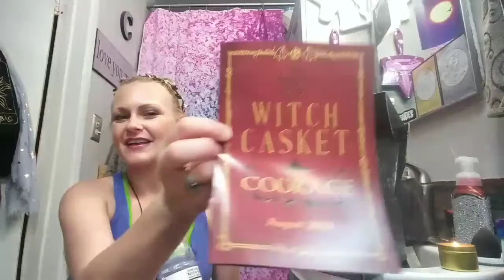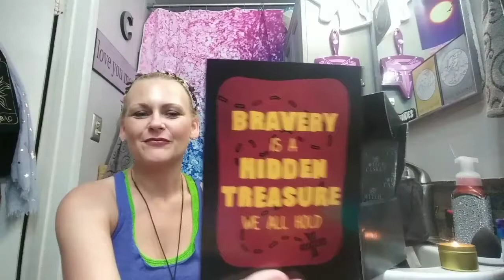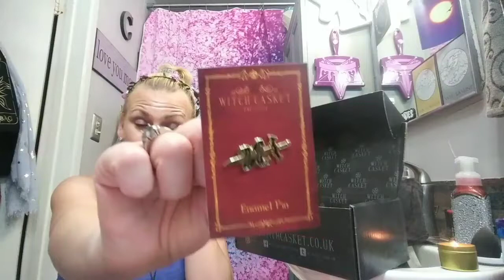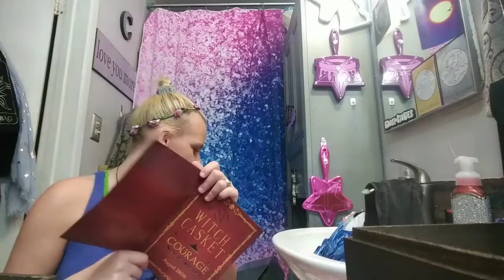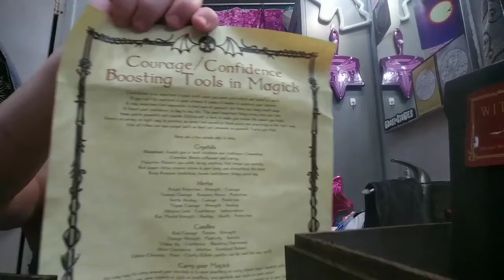Courage-Witch Casket August 2020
✨Hey Awesome Peeps!! ✨ Vegan-friendly magickal monthly subscription box! Often includes-Jewelry, self-care rituals, crystals, incense, art prints etc.
27/mo UK ~ 33/mo EUR ~ 35/mo US +tax Check it out for yourself!! Witch Casket

Here are some other subscriptions I receive!  Check them out!

*It's official!! See the entire video to find out how to enter...

💙 Thank you to each & every one of you! If you have been subscribed for some time or if you are newly subscribed, I appreciate your support & look forward to growing my channel with every single one of you while building a positive awesome platform for us all

♫ ♪ Music ♪♫ Music beat, sounds & graphics in this & ALL of my videos & custom intro & outro I purchased directly using KineMaster Editing. All subscription boxes I receive are 100% paid by myself (OR) sent to me for review are ALL my real honest opinion &/or thoughts about what I receive. Some codes or links are solely to help you save money as I receive no gain & some links or codes are referral programs & I may receive a free product or small commission. I appreciate all support to this channel given by each & every one of my viewers!! NO part of this video may be reproduced, distributed, or transmitted in any form or by any means, including Photocopying, Recording, Screen Recording, Screenshots, Thumbnail Photos or other electronic or mechanical methods, without the prior written permission by myself, Awesome With Charissa, the creator. * YouTube is NOT a sponsor of this video & all viewers must release YouTube from any & all liability related to the content video.